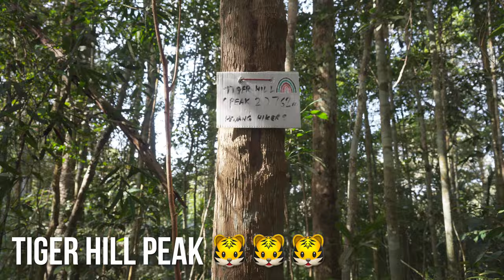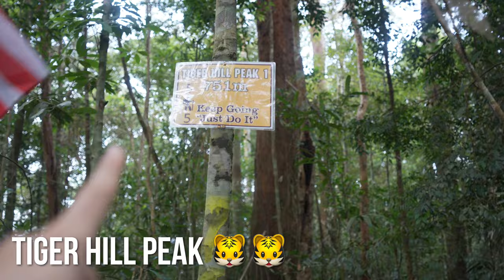Tiger Hill 🐯 - 5 Peaks to Penang Hill (Hiking vlog)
Already conquered "Tiger Hill" but no idea where are the rest of the 4 peaks? Congratulations, you just found the right hiking vlog video. Now you have more references and clues to find the rest of the 4 peaks of Tiger Hill in Penang Hill.

We started our hiking at the Penang Hill railway station around 7am, so everyone buys the early bird 50% discount Penang Hill funicular railway ticket (not applicable during public holidays or school holidays) which is only RM3 for 1-way.

Locals called the route "3 Liaps" or 3 peaks as the journey consists of 3 higher peaks. You will see a Chinese temple as the resting point for all the hikers if using that route.

After that, we continue to the entrance of the "Meet the Tiger", basically from the point onwards is literally hiking within the forest.

No idea where to here? I suggest you can watch my "Tiger Hill" hiking tutorial or guide below 👇🏻

Depending on your pace and speed, we only took around 2 hours something from the Penang Hill lower station to Tiger Hill (the standard and popular peak).

For the rest of the trail, we just follow our GPX trail record to find all the rest of the 4 peaks. Towards the end, you will come out to the PBAPP area. From there just walk the tar road, passing by Kopi Hutan then reach Penang Hill at the end.

🎒  @DeuterTV Futura 30L - Hiking backpack

📏 Distance: 11.5km

📷 Camera: Sony A7 IV
Lens: Tamron 17-28mm f/2.8 Di III RXD
Profile: PP8 - S-Log3